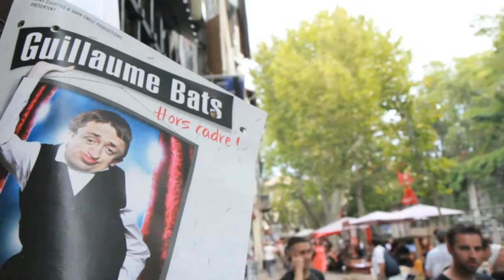OFF AVIGNON 2016 : "Le Caribou Volant" (Miroirs déformés-chanson LIVE + ITW)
Le duo d'auteurs compositeurs (Ninon & Yoan) en live dans Avignon (OFF2016) sur leur titre "Miroirs déformés" au théâtre "La tâche d'encre"jusqu'au 30 juillet 2016. en collaboration avec